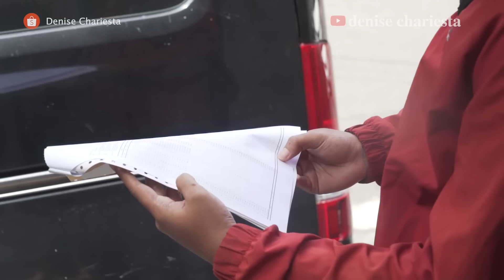MAU JEMUR MALAH KETEMU D3bk0lektor??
/ denisechariesta91

 / fleurdedc

 / chocofloyd

 / dc.sleepwear

 / denisechariesta.skin

"Selamat menonton"

Tonton juga video lainnya :
1. PAHA DENISE DI GIGIT SELEN!!?? 1 RUMAH ALSHAD PANIK!!??

2. MUKBANG DENISE CHARIESTA X DINAR CANDY

3. DENISE OLAHRAGA GAK MAU PAKE 134JU!!?

4. P3L4K0R TERIAK P3L4K0R??!! SHELLA ADIK KANDUNG DEA BONGKAR SEMUA AIB??!!

5. TERNYATA KALINA OCKTARANNY SUDAH DICERAIKAN BERKALI-KALI DAN DIHINA BURIK!!??

6. ASURANSI ATAS NAMA DODDY, BERARTI MILIK DODDY???

7. MUKBANG MAKANAN IMLEK BARENG MAMA, DENISE DIMAKI-MAKI LAGI??!!

8. LAYANGAN PUTUS VERSI LAYANGAN NYANGKUT DIRUMAH SENDIRI!! TRUE STORY!!

9.DENISE & MARIA VANIA OLAHRAGA B4R3NG S4MP3 B4S4H!!??

10. DINAR KAGET LIAT DENISE 13U91L !!??

 / denisechariesta91

 / fleurdedc

 / chocofloyd

 / dc.sleepwear

 / denisechariesta.skin

"Selamat menonton"

1. PAHA DENISE DI GIGIT SELEN!!?? 1 RUMAH ALSHAD PANIK!!??

2. MUKBANG DENISE CHARIESTA X DINAR CANDY

3. DENISE OLAHRAGA GAK MAU PAKE 134JU!!?

4. P3L4K0R TERIAK P3L4K0R??!! SHELLA ADIK KANDUNG DEA BONGKAR SEMUA AIB??!!

5. TERNYATA KALINA OCKTARANNY SUDAH DICERAIKAN BERKALI-KALI DAN DIHINA BURIK!!??

6. ASURANSI ATAS NAMA DODDY, BERARTI MILIK DODDY???

7. MUKBANG MAKANAN IMLEK BARENG MAMA, DENISE DIMAKI-MAKI LAGI??!!

8. LAYANGAN PUTUS VERSI LAYANGAN NYANGKUT DIRUMAH SENDIRI!! TRUE STORY!!

9.DENISE & MARIA VANIA OLAHRAGA B4R3NG S4MP3 B4S4H!!??

10. DINAR KAGET LIAT DENISE 13U91L !!??